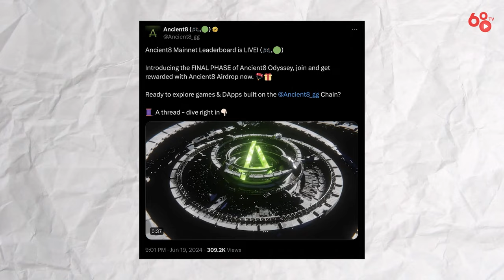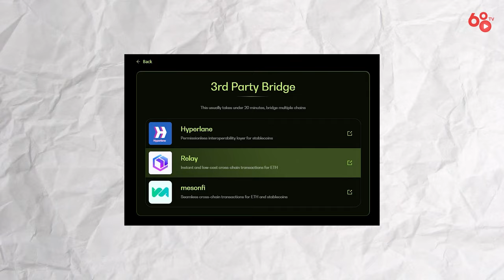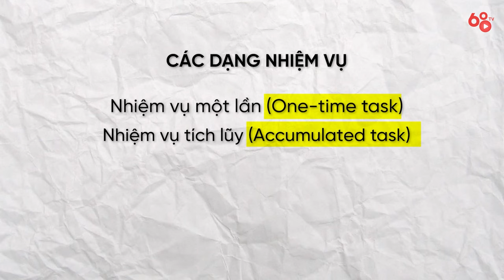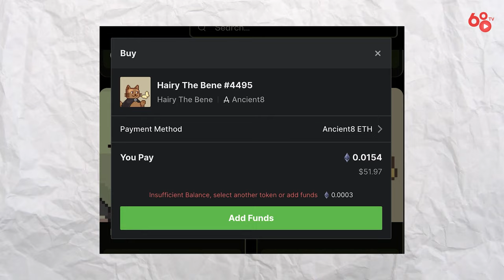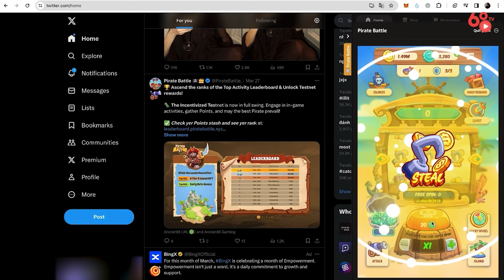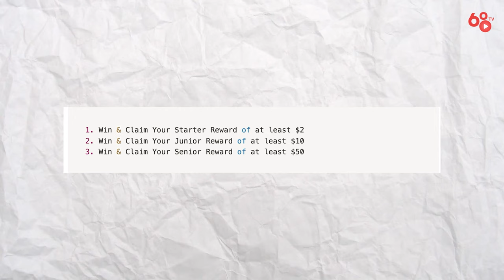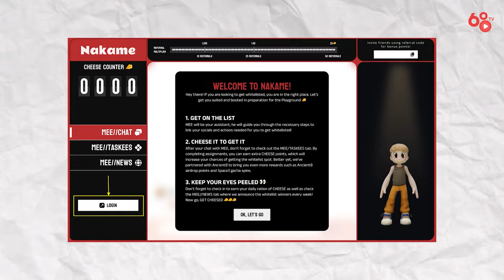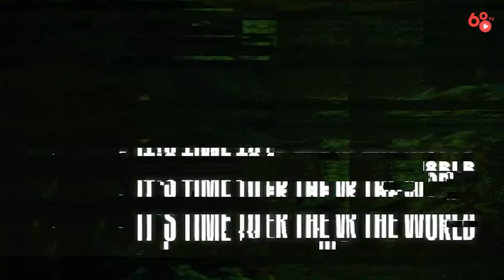Hướng dẫn săn Airdrop Ancient8 cực chi tiết | Đã xác nhận airdrop | Sắp snapshot | Fee siêu rẻ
Ancient8 là blockchain Layer 2 được xây dựng trên OP Stack với tầm nhìn trở thành Super Gaming Chain. Trước đây, các chiến dịch Ancient8 Odyssey Phase 1 và 2 đã thu về thành công vượt bậc với hơn 1,5 triệu lượt nhiệm vụ hoàn thành và dự án cũng đã snapshot các ví trúng thưởng. Để ăn mừng cột mốc này, Phase 3 Play To Airdrop ra mắt tiếp tục mang đến nhiều phần thưởng đặc sắc hơn với cơ chế đua Leaderboard, đây sẽ là Phase cuối cùng và hứa hẹn pool thưởng vô cùng hấp dẫn.

Trong video ngày hôm nay, Coin68TV sẽ hướng dẫn chi tiết cho anh em các bước tham gia săn airdrop/retroactive từ dự án Ancient8, đồng thời chia sẻ cho anh em một số tips/tricks để tăng cơ hội trúng và tối ưu chi phí cho anh em.

Mã code: 000KB